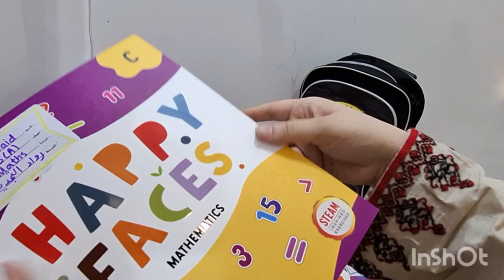Bohat maza aya Deem Farm main | Saath saath ali k school ki tayyarian bag tayyar kia books waghera.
DEEM FARM alkharj

Deem Farms Al Kharj is a popular tourist destination in Saudi Arabia known for its agricultural activities, recreational facilities, and farm-to-table experiences. Located in the Al Kharj region, it offers visitors the opportunity to explore various aspects of agriculture, including fruit and vegetable cultivation, livestock farming, and sustainable practices. The farm also provides activities such as horseback riding( closed)
, fruit picking, and guided tours for an immersive experienc

Youtubeviral
Saudi Founding Day Celebration 2024
Saudi Founding Day
Saudi national day
Saudi Founding Day Night Life
Saudi Arabia Night Life
Life In Saudi Arabia
Life in Al kharj
Night Life In Riyadh
Saudi national day celebrations
Expensive Hotels in Saudi Arabia
Life In Riyadh
Night Life
Village Life In Saudi Arabia
Unseen Rural Life Saudi Arabia
Saudi Arabia Desert Life
Saudi Desert life
Saudi Desert Village Life
Saudi village Vlog
Saudi village Side
Saudi Arabia Village Lifestyle
Stunning Saudi Arabia
Saudi Women Life
Saudi village Women Life
Saudi Traditional food
Street Life Saudi Arabia
Capital City Night life Riyadh
Riyadh Saudi Arabia
Traditional Unseen Village Life Saudi Arabia
Traditional Culture Saudi Arabia
Real Unique Village Life
Backtoschool
Bagpreparation
Ready for school

Riyadh best tourist attractions
ALkharj best tourist attraction
Riyadh Tourist Place
alkharj explore
farm explore
DEEM FARM alkharj
Children park
family explore
family place Riyadh
riyadh attraction
Kharj attraction